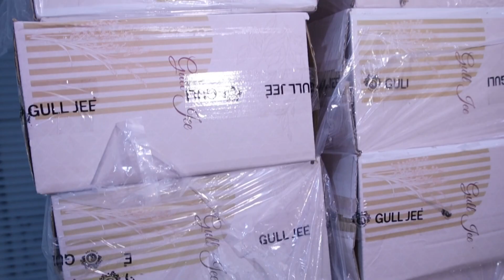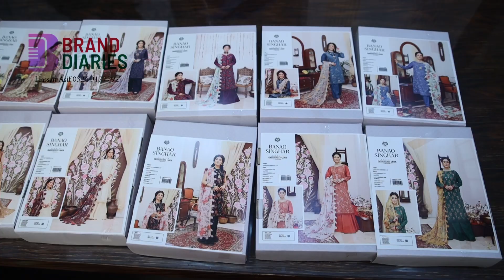GULL G BANAO SINGHAR EMBROIDERED COLLECTION SUMMER 2022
AIR JET LAWN EMBROIDERED FRONT WITH DIGITAL PRINTED MULTI ORGANZA SILK DUPATTA